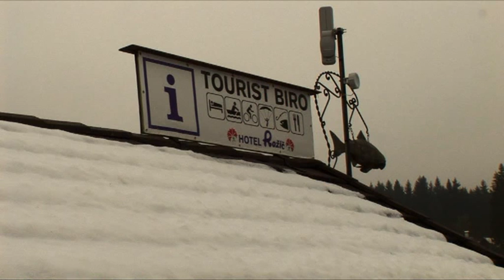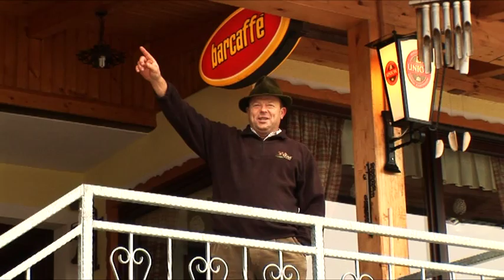Mladi labradorci odraščajo pri Rožiču.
Labradorka Teva je 24.novembra dobila mladiče. Parila se je s samcem Cali-jem.Leglo je lepo urejeno in zdravo.Za leglo skrbita Janja in Boris Rožič, Ribčev Laz 42, Bohinj.